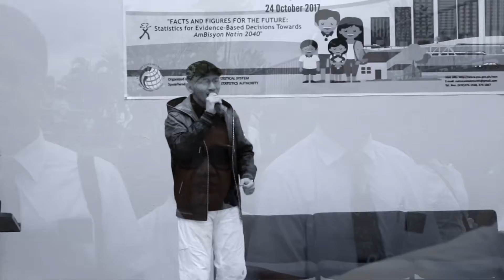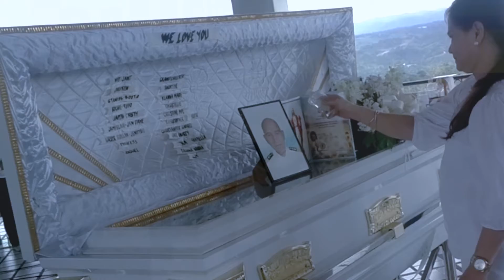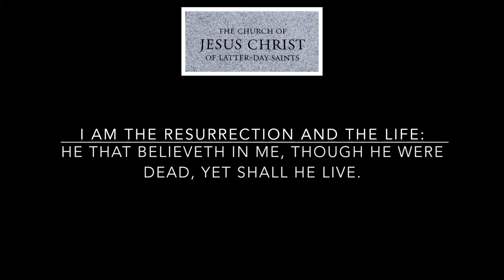STANISH - Habang May Panahon (OfficialMusicVideo)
SONG TRIBUTE TO MY LATE FATHER  Major Patron Jesus Pepito Ordiz Lobete & Also
THE DEDICATION OF THE CEBU CITY PHILIPPINES TEMPLE June 13, 2010.

Music & Lyrics: Delfin Abanggan
Singer: Stanish Lobite

He started young in the music Industry as one of the Stars, In German Moreno and Nora Aunor's "Superstar” He was also invited as a guest singer in following programs, our very talented Singer has also performed in many countries in the United States, Asia, And Europe and Never fails to capture the hearts of those who watch him. He won the best Latin/Pop Awards held In Miami, Florida in 2007 and was part of The Singers and Dancers in Manhattan, New York.
Recently, the social team for the Movie, "Meet the Mormons" created a supercut version of the Music video, 'GLORIOUS' with the famous David Archuleta and Frozen's star, Lexi Walker. This video, Featuring a three-minute compilation of voices singing in English from eight Countries, has had Thousands of views a few days after it's release. Stanish made it to Represent the Philippines from Over 400 videos submitted from around the Globe. Here to Promote his come back Album "Changes Happen.”
Erlwin & Carol Abanggan💫

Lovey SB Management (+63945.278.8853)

GEARS:
Camera: CANON 60D
Lens: EF-S 18-55MM 1:3.5-5.6 IS
Lights: DIY BOX
Condenser Mic: BM-800//V8SoundCard
Piano Keyboard: KORG KROSS 2 - 88 KEYS
Sound Mixer: YAMAHA MG10XU
Speaker: VERSAMAX - db AUDIO PRO
Laptop: MACBOOK
Daw: LOGIC PRO X

- CebuPhilippinesTemple
- TheRestoration